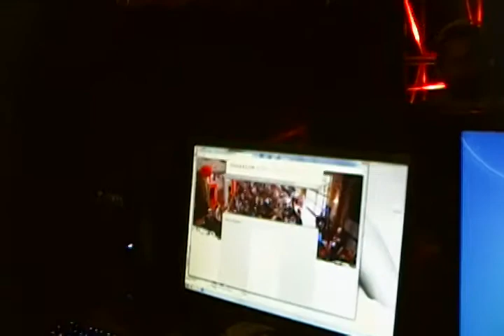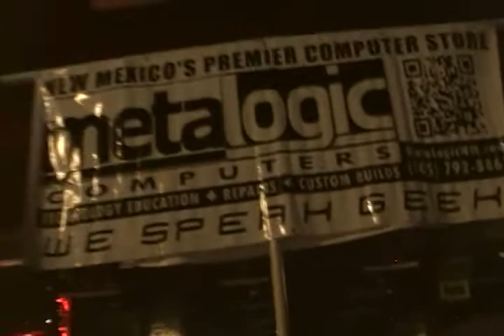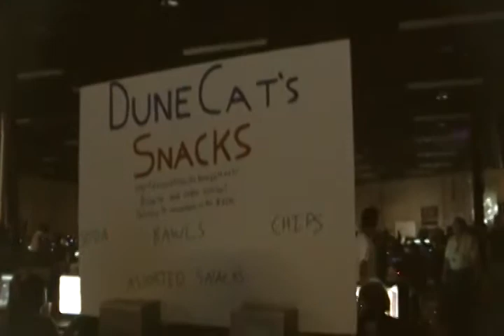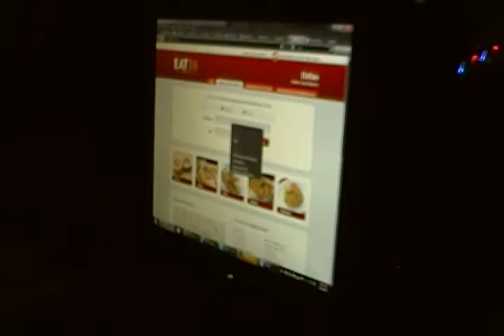QuakeCon 2012 - Convention Walk Thru - Part 2 of 3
Part 2 of the walk thru of the QuakeCon 2012 Computer Convention
at the Hilton Anatole Hotel in Dallas, Texas,

Filmed on Friday, August 3, 2012 at 5:55pm CST.